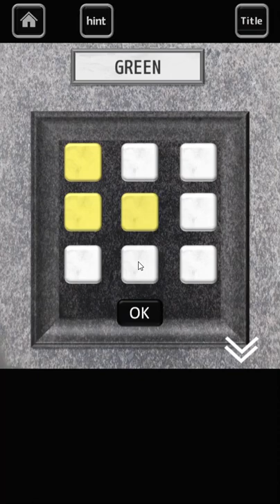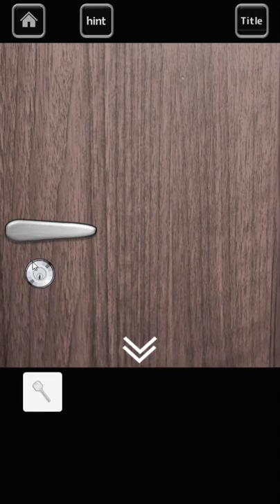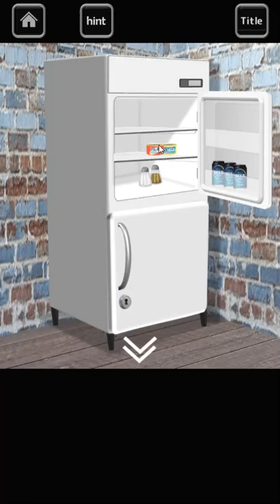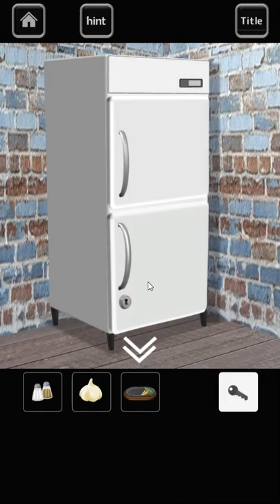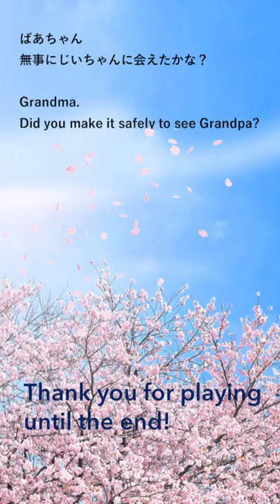[Rinnogogo] Love Letter Walkthrough